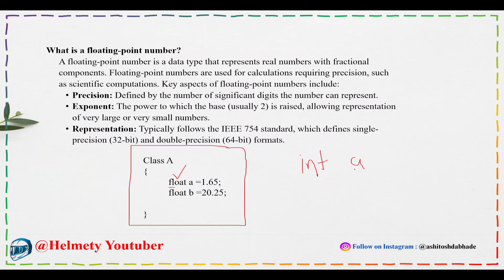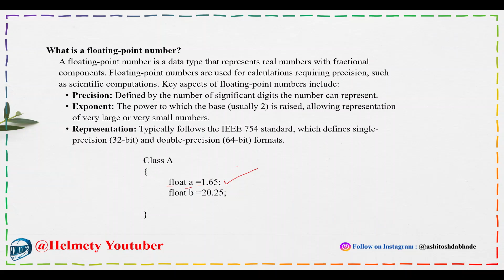What is Float Numbers | What is Float Data Type in Hindi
*The information provided in our videos regarding salaries of educational courses, various subjects lecture, syllabus details, top colleges, placements, college reviews, and educational courses information is intended for general informational purposes only. We strive to offer accurate and up-to-date content, but we make no representations or warranties of any kind, express or implied, about the completeness, accuracy, reliability, suitability, or availability concerning the information contained in these videos or related graphics.